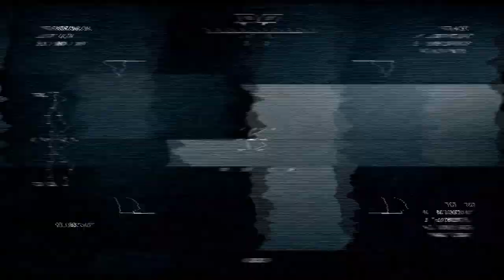ទីនេះកេម Medal of Honor Warfighter part 04